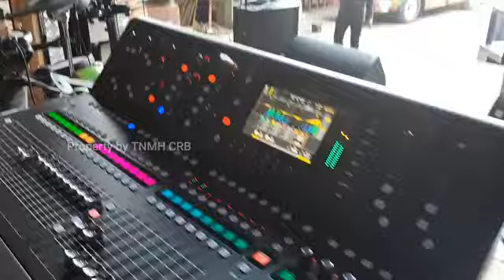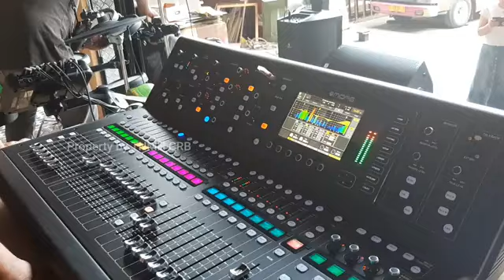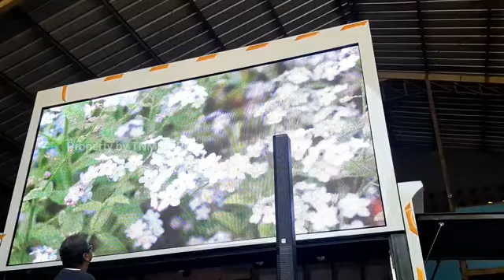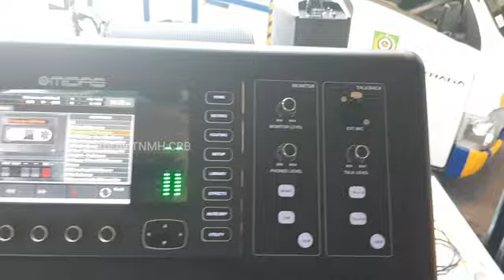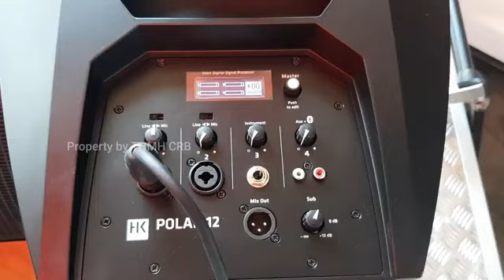SETTING SOUND SYSTEM DI OB VAN CIREBON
MENGGUNAKAN SPEAKER AKTIF HK AUDIO SET + MONITOR SYSTEM
DRUM YAMAHA DTX 6K2
AMPLY GITAR MARSHALL DAN ROLAND JC40
MIXER MIDAS M32LIVE
AJIBBB BOSKU

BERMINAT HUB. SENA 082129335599